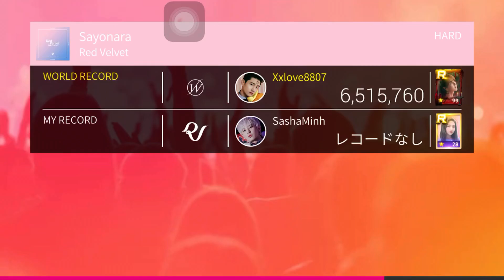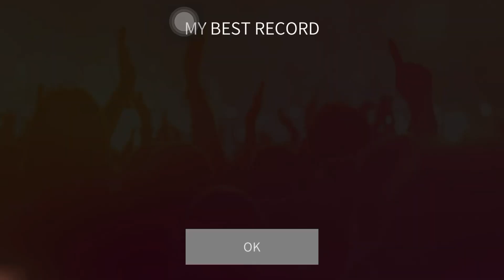Sayonara - Red Velvet (SuperstarSMTOWN Japan)